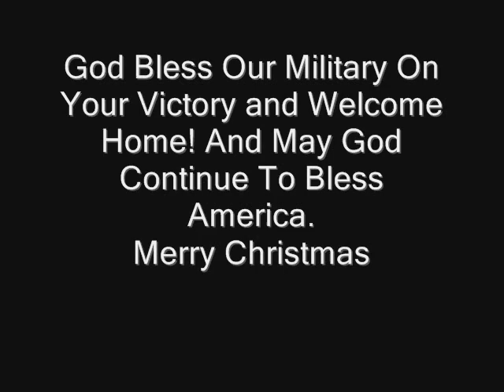It's Christmas In America, Welcome Home Soldiers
A Huge Thank You To The US Military On A Job Well Done! Merry Christmas